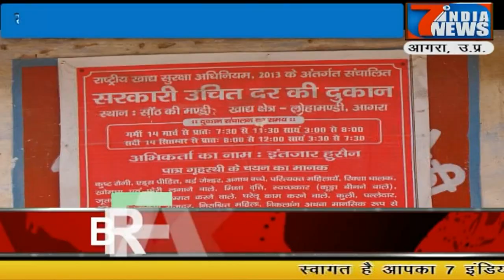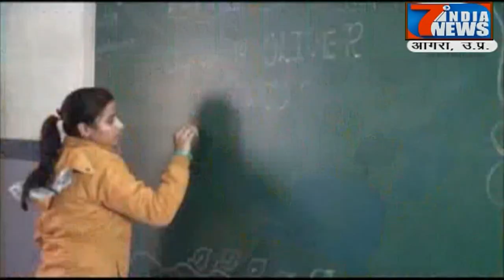सीएम योगी ने गरीबो को बनाया अप्रैल फूल, फ्री में नही मिला राशन....7 India News 24×7, 01.04.2020